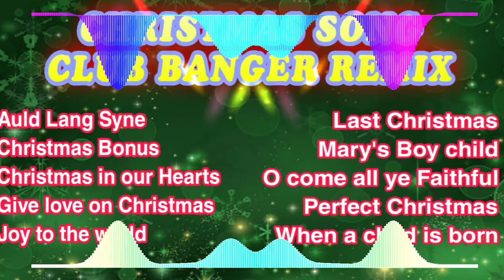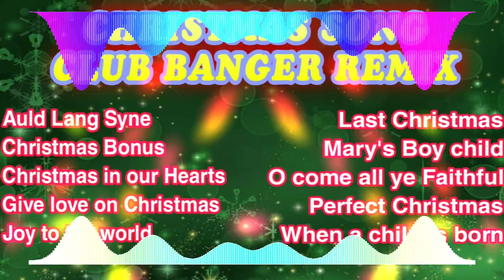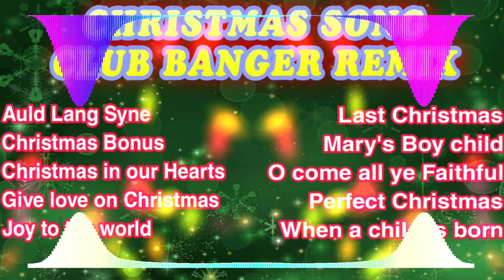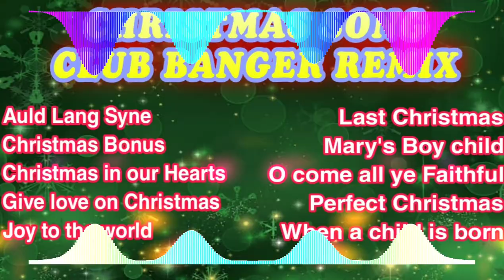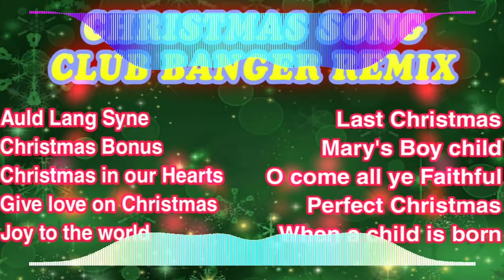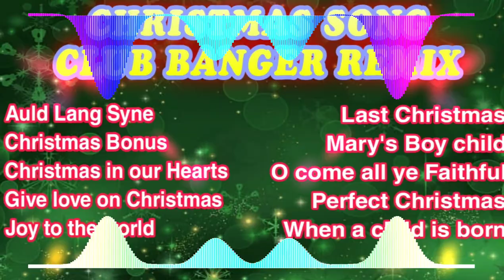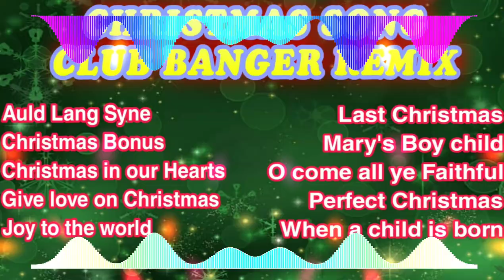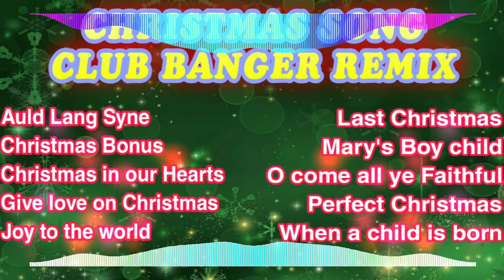CHRISTMAS CLUB BANGER NONSTOP REMIX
Thank you for supporting my Youtube Channel

01. AULD LANG SYNE
02. CHRISTMAS BONUS
03. CHRISTMAS IN OUR HEARTS
04. GIVE LOVE ON CHRISTMAS DAY
05. JOY TO THE WORLD
06. LAST CHRISTMAS
07. MARY'S BOY CHILD
08. O COME ALL YE FAITHFUL
09. PERFECT CHRISTMAS
10. WHEN A CHILD IS BORN

nonstop remix
disco remix
club banger
new trending
new viral videos
breaklatin
masa bounce
tiktok dance
tiktok trend
tiktok mashup
pinoy classic
pinoy love song
tunog kalye
jukebox pinoy love song
80's 90's
bass boosted remix
techo remix
tekno remix
disco hits
latest hits
budots dance
budots remix